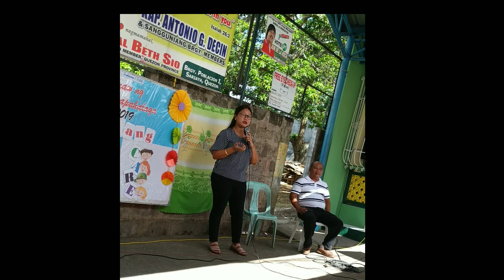RecognitionDay Ysabella | MommyGirlie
Masaya po ako sa mga nakuhang awards ng anak ko and even my daughter. Sa April 23 pa tlga ang Moving Up ng mga Day Care dito sa amin.  Salamat at sinamahan nyo ako muli. 😊

Pasensya na po at baguhan pa po akong nag-e- edit sa cp.
Wala pong nagturo sa akin kaya ganyan lang pa lang.
Umasa lang po ako sa upload ng ibang you tuber na tutorial, pagpasensyahan nyo na po.
Ang first vlog upload ko po ay March 4, 2019 😊

I am 37 years old. Mommy of Ysabella, my one and only daughter, only child.
Naisip ko lang mag vlog since malakas ang wifi fiber ko, hahaha! and natutuwa ako sa mga vloggers 😊

So sorry ulit sa edit vlog ko.